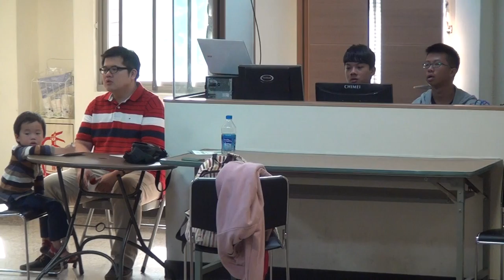20151128華語禮拜213142敬拜讚美